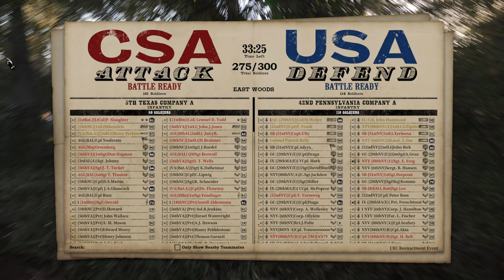War of Rights | UEC/HRE Reenactment | Overland Campaign Day 1 | Battle of the Wilderness (Raw)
War of Rights | UEC/HRE Reenactment | Overland Campaign Day 1 | Battle of the Wilderness

Script Writer: Andrew Walsh

Unit Discords:
USA: